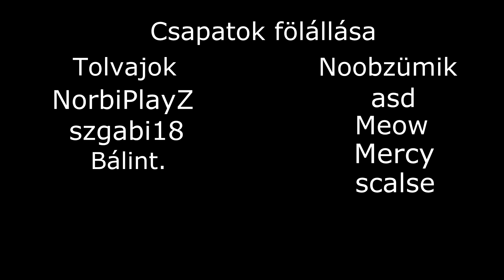Noobzümik vs Tolvajok (5.meccs)